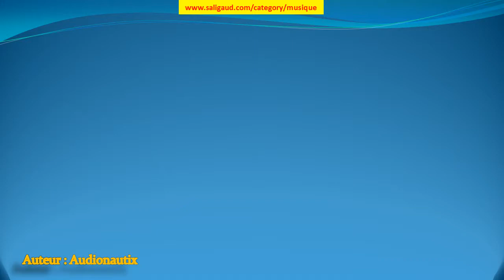Medium Rock - Audionautix (musiquelibrededroit)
Medium Rock by Audionautix (instruments : Basse Batterie Piano ) (genre : Pop) (humeur : Lumineux) (durée : 03:30 - 04:00)

Ces musiques sont GRATUITES et libres de droit, c'est à dire que vous pouvez utiliser les fichiers musicaux de cette bibliothèque dans les vidéos que vous monétisez.